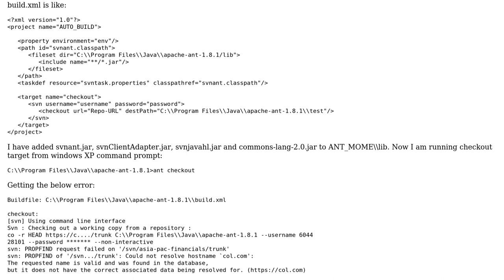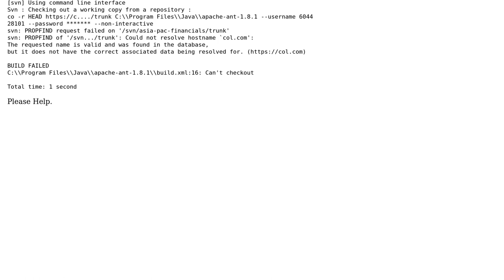SVN: PROPFIND request failed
With thanks & praise to God, and with thanks to the many people who have made this project possible! | Content (except music & images) licensed under CC BY-SA | Music | Images & others | With thanks to user ryanprayogo user Dipayan Sil and the Stack Exchange Network Trademarks are property of their respective owners. You are responsible for your own actions.